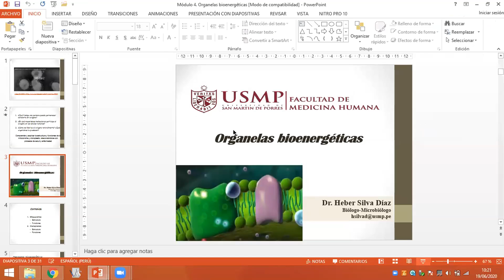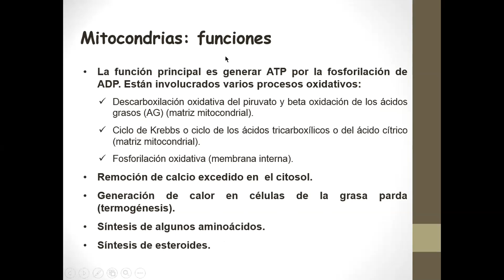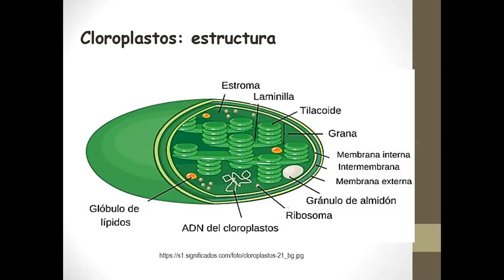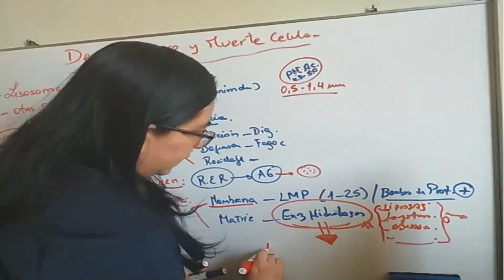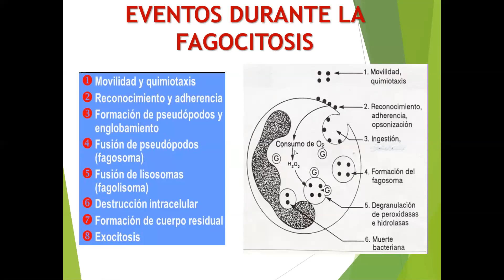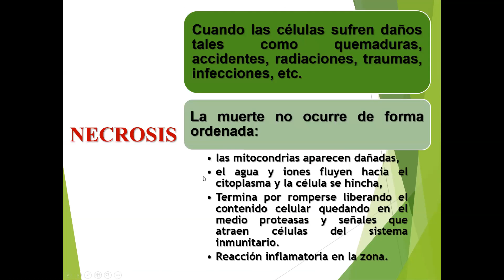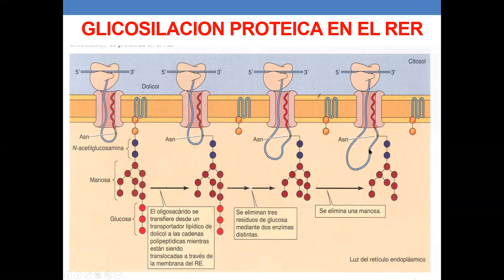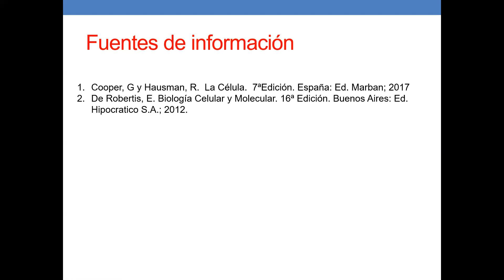BIOLOGÍA CELULAR Y MOL [TEO]: Organelas bioenergéticas. Lisosomas, muerte celular. Tráfico vesicular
USMP FMH FILIAL NORTE
BIOLOGÍA CELULAR Y MOLECULAR [TEORÍA] 2020-I
Clase Grabada 2 - Organelas bioenergéticas, mitocondria y cloroplasto, fotosíntesis, oxidaciones biológicas (módulo 4)
Clase Grabada 2 - Lisosomas, degradación y muerte celular (módulo 5)
Clase Grabada 2 - Tráfico vesicular, retículo endoplasmático rugoso y liso, aparato de Golgi (módulo 6)
Dr. Heber Silva Díaz
Dra. Lizzie Becerra Gutierrez